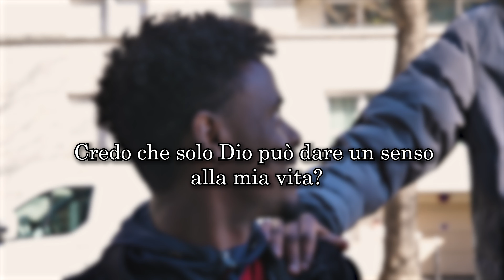CaglieroLife - marzec 2022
Opracowanie wersji polskiej - Salezjański Ośrodek Misyjny w Warszawie.